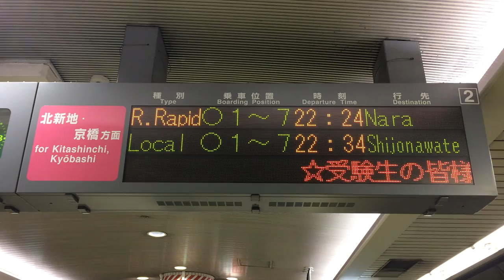受験生応援メッセージ JR西日本 新福島駅 ホーム発車標(LED電光掲示板) 2019/2/21